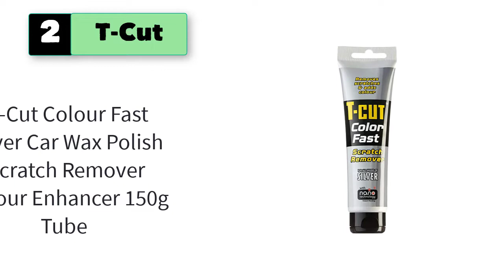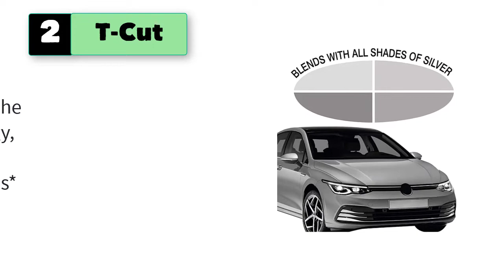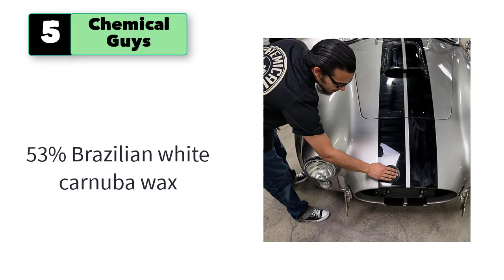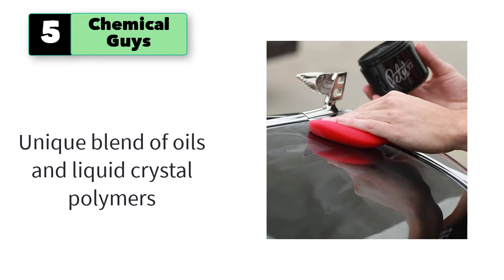Best Wax For Silver Cars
Best 5 Wax For Silver Cars

1. Turtle Wax Hybrid Solutions Ceramic.

2. T-Cut Colour Fast Silver Car Wax.

3. Meguiar's Gold Class Carnauba Plus.

4.  Mothers California Gold Brazilian.

5. Chemical Guys Pete's.

5 More Wax For Silver Cars
6. BLACKFIRE Midnight Sun Ivory Carnauba Paste Wax
7. The Treatment Red Carnauba Color Wax.